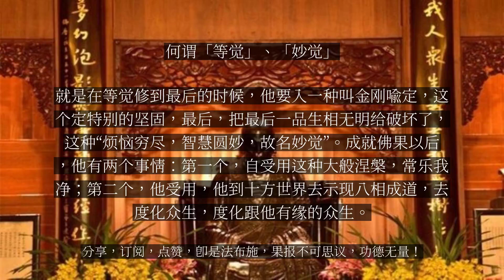【人间修行录】 何谓「等觉」、「妙觉」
何谓「等觉」、「妙觉」

我们看等觉菩萨。等觉——亦名一生补处。谓所证觉体与佛相等，又望于妙觉，犹有一等故名“等觉”。这个等觉菩萨就是一生补处了，他的生命最后一生了。那么这个“等”有两个意思：第一个，所证的觉体跟诸佛相等。也就是说，他的中道实相跟佛的中道实相是完全一样。那么差在哪里呢？为什么他“望于妙觉，犹差一等”呢？我们解释一下。这个等觉在《楞严经》上说，叫作入门跟出门的差别。佛陀的中道实相，如果以家来说，等觉菩萨是从外面要进入家，前脚踏进去，后脚在外面，他是从外面要回家，前脚已经踏进去了，这叫等觉。佛陀是完全要利他了，完全是恒顺众生了。佛陀是从家里面前脚踏出去，后脚还在家里面，就差在这里。一个是逆生死流而开始回家了，刚好前脚踏进去了，这叫等觉。那么佛陀刚好要从法性之流要出来了，他前脚也踏出来了。所以这个时候两个人刚好在门的门槛中交接，叫等觉。我们看妙觉。妙觉——即究竟圆满之佛果。谓由等觉后心，入金刚喻定，更破一品无明，而入此妙觉，此中烦恼尽除，智慧圆妙，故名“妙觉”。妙觉就是佛果。就是在等觉修到最后的时候，他要入一种叫金刚喻定，这个定特别的坚固，最后，把最后一品生相无明给破坏了，这种“烦恼穷尽，智慧圆妙，故名妙觉”。成就佛果以后，他有两个事情：第一个，自受用这种大般涅槃，常乐我净；第二个，他受用，他到十方世界去示现八相成道，去度化众生，度化跟他有缘的众生。有自受用的涅槃跟他受用涅槃。...